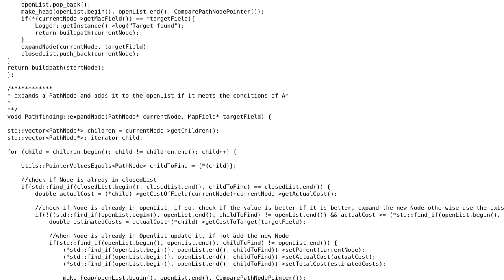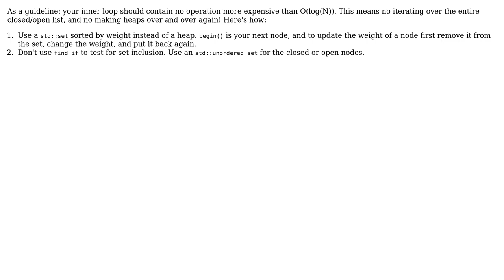Code Review: A\* C++ implementation is too slow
With thanks & praise to God, and with thanks to the many people who have made this project possible! | Content (except music & images) licensed under CC BY-SA | Music | Images & others | With thanks to user user1949422 user kr1 user emilk user 200_success and the Stack Exchange Network Trademarks are property of their respective owners. You are responsible for your own actions.